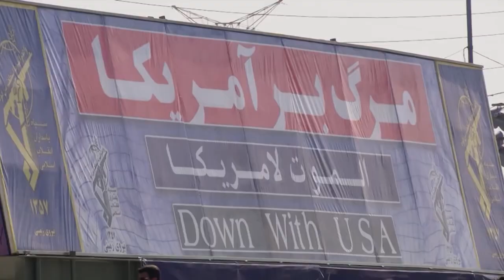Israel Government to Officially DISSOLVE; Lapid Set As Interim Prime Minister | Watchman Newscast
On today's Watchman Newscast, host Erick Stakelbeck breaks down Israel’s political uncertainty as the Jewish state barrels toward its fifth election in less than four years. Who is Israel’s new interim Prime Minister, Yair Lapid, and how will security in the region be impacted? Plus, is paranoia gripping Iran following the arrest of an IRGC general ACCUSED of spying for Israel? Watch now on the Watchman Newscast!